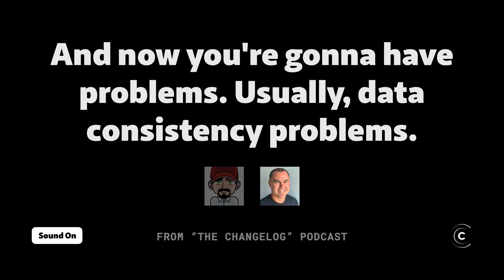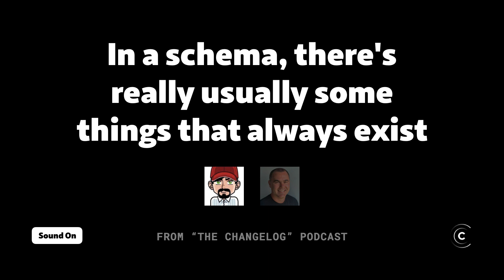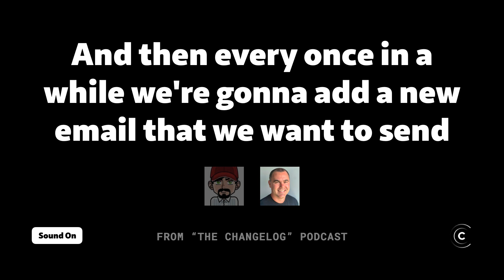When (and when not) to store JSON in Postgres